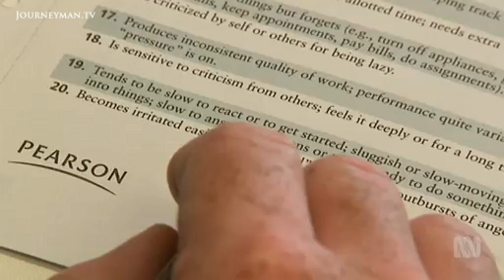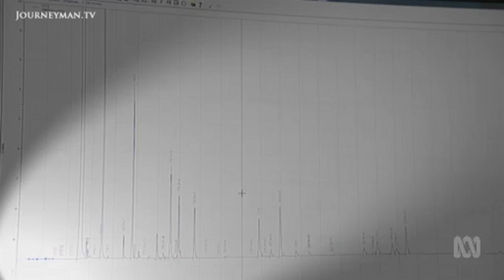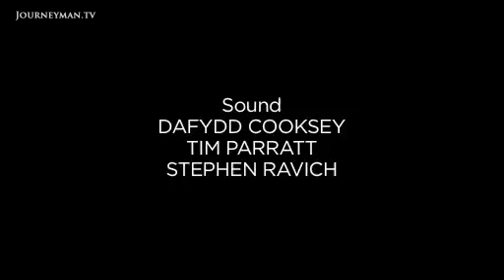A Peculiar New Way Of Reducing Violence In Society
Catalyst: Omega 3 Inmates –  New research into the benefits of Omega 3 on anger management.

Every year 3% of us are physically assaulted. The scale of the violence is shocking. However, scientists may have found a solution to this peculiar problem: studies have shown that people who eat more Omega 3 are less likely to be violent.

Our reporters go into a prison where these theories are being carried out.

ABC Catalyts - Ref 6284